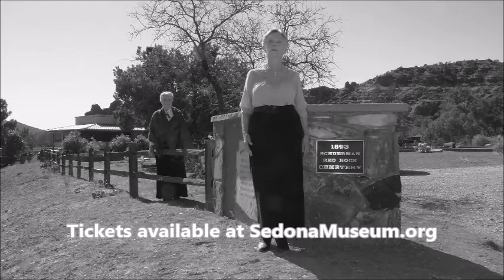Voices from the Grave